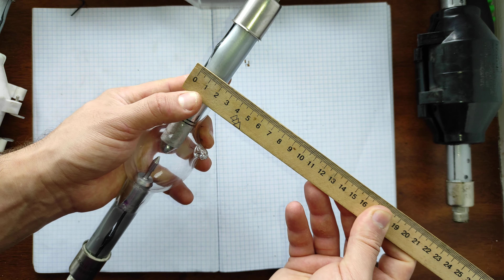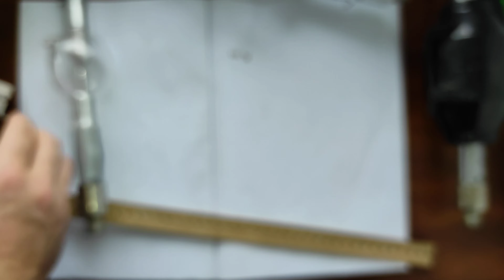☢ ПРОДАМ КУПЛЮ РЕМОНТ дозиметр радіометр счетчик Гейгера радіації Atom-scan Атом-скан СБТ-10А СБМ-20